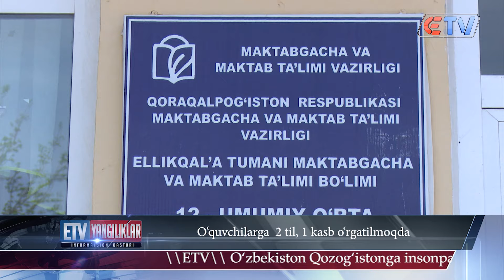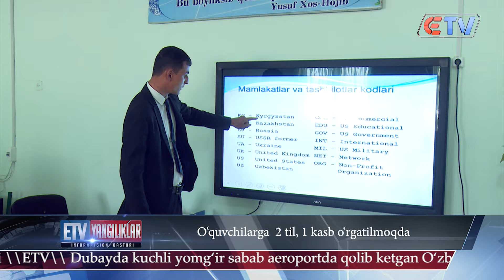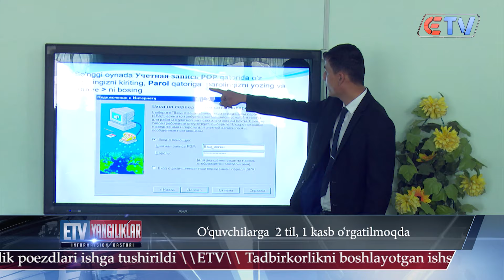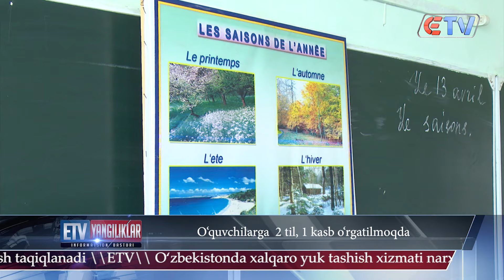20.04.24 Yangiliklar ID O'quvchilarga 2 til, 1 kasb o'rgatilmoqda